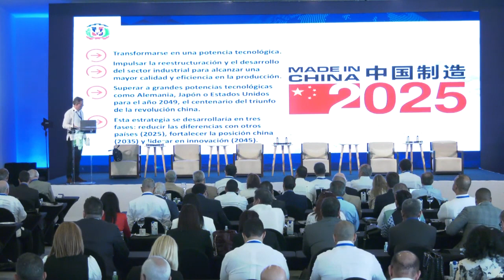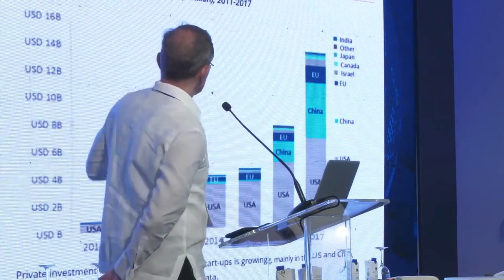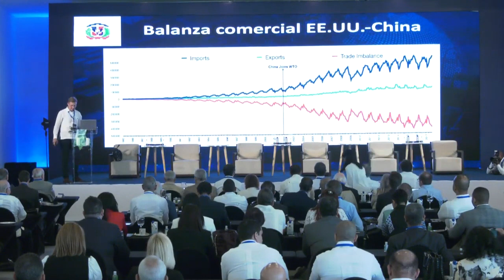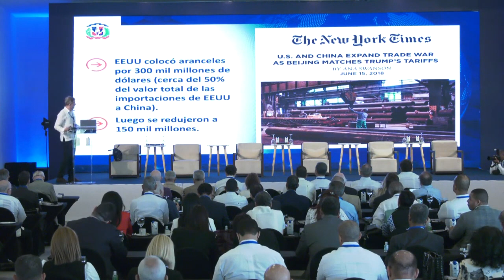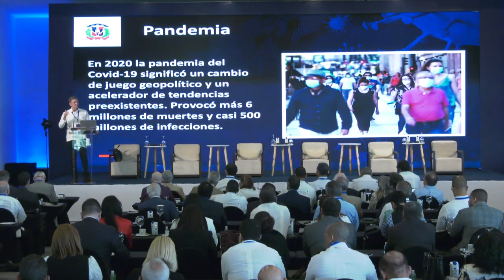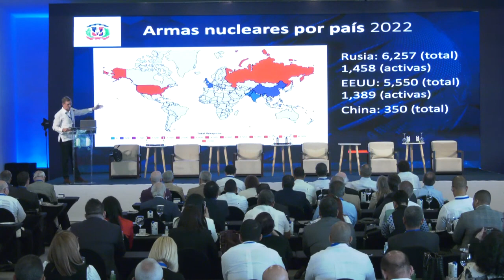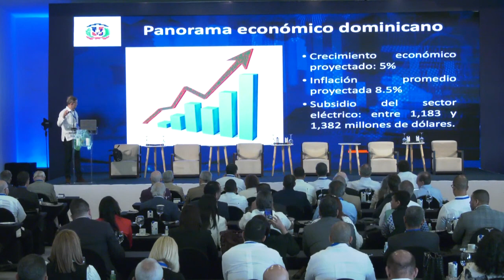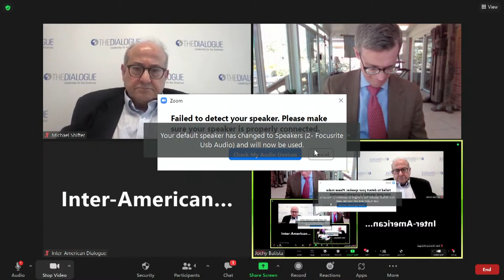Introducción y Panel Foro Global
Introducción y Panel Foro Global  @Casa de Campo Resort and Villas
Tendencias de un mundo en transformación. 29 de marzo de 2022